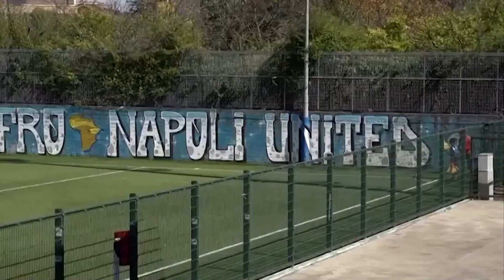Dilettanti, Zigarelli: "Ci aspettiamo risposte concrete dal Coni"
Il massimo dirigente del calcio dilettantistico campano: "Chiederò un supporto sia per i tamponi che per le società"